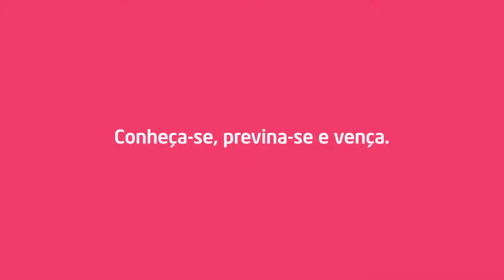Câncer de Mama: Vania venceu o câncer 2 vezes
Depois do primeiro diagnóstico, Vania fez muitas coisas que jamais teria feito se não fosse o "susto" de ter o câncer. Hoje, após vencer o câncer pela 2ª vez, ela diz: "Sinto que ainda tem muita coisa pra acontecer na minha vida".